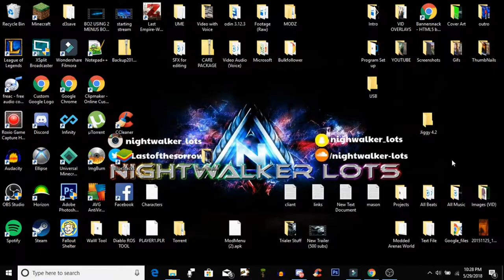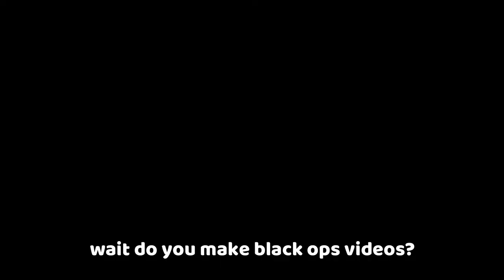MOD MENU REACTIONS | BLACK OPS 2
●▬▬▬▬▬▬▬ OPEN ME ▬▬▬▬▬▬▬●

Stray Bullets By Nightwalker Lots (FT. Kblu)

►Unity Intro Music-
Power By Young Thug

No Chill By Josh A